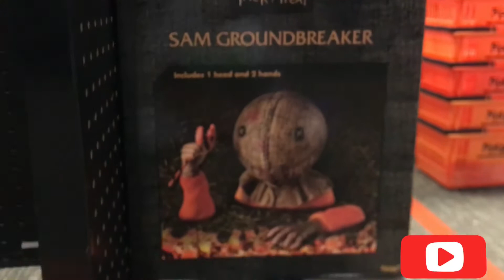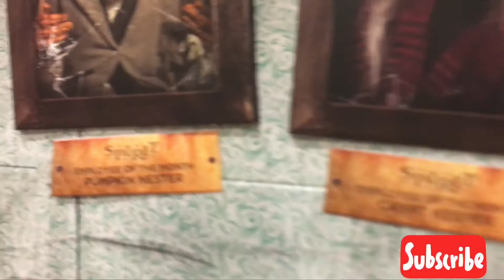Halloween Decorations Ideas | Halloween Decor Display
Hello hello everyone welcome again to my vlog, this video I’m going to you guys the creepy Halloween 🎃👻💀 displayed in the store where we got some Halloween decorations 👻👻 enjoy watching ! 😍😍🎃